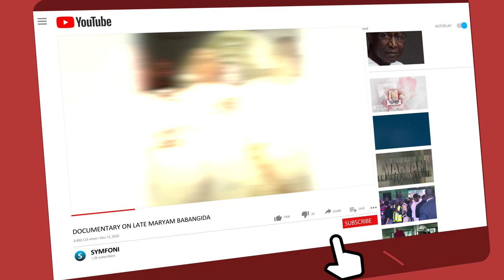“Pray For Me, They’re After My Life” ADC Chair, Ralph Nwosu Reveals Obadiah Mailafiya’s Last Message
Obadiah Mailafiya: Shocking Conspiracies about the manner of his death. @SYMFONI
…Group alleges conspiracy as hospital demands N.6m to admit him, denies him oxygen
….How Doctor on duty frustrated foreign consultant to attend to him.
Dr Mailafia’s Death & Neglect By Abuja Hospital Doctors. MIDDLE BELT FORUM - Press Statement.

The death of the former Deputy Governor of the Central Bank of Nigeria (CBN) at the University of Abuja Teaching Hospital Gwagwalada, Abuja,  this morning came to us as a great shock. As someone who relentlessly participated in the activities of the Middle Belt Forum (MBF), his untimely death has dealt  a deadly blow on ethnic nationalities of not only the Middle Belt but the country at large.

Arising from various enquiries from Nigerians over the circumstances of his death, the Forum wishes to state as follows: That Dr Mailafia arrived Abuja last Sunday September 12, 2021 from Akure and was received at the Nnamdi Azikiwe International Airport by his wife.

On arrival at home, the wife noticed he was not in the best of health conditions and seemed to be suffering from malaria. After three days of treatment without signs of improvement, he went to the CBN Hospital on Friday September 17, 2021 where he was shabily treated. It took the intervention of a senior medic who immediately placed him on oxygen and admitted him.

Dr Mailafia's was later given the option of choosing three hospitals: Gwagwalada Hospital, National Hospital and EHA Clinics. The wife opted for the third choice. On arrival at the EHA Clinics, the wife was subjected to yet another moment of anxiety as it took a direct order from the top management of the hospital to accept him.

After few hours of treatment, the EHA Clinics told the wife that it was expedient to transfer the former CBN Deputy Governor to Gwagwalada as the clinic was not fully equipped to handle the case.

The wife opposed the decision and insisted that she was opposed to the idea of taking her husband to Gwagwalada. Mailafia's wife only succumbed when the consultant assured her that nothing bad will happen to her husband.

Yesterday, Saturday September 18, 2021, Dr Obadiah was transfered to Gwagwalada. on arrival, the name of the doctor that was billed to attend to Dr Mailafia was not on duty. Even when an attempt was made by foreign health consultants to save the situation, the doctor on duty got angry and said he was not obligated to listen to any foreign consultants that had been brought into the matter with the sole purpose of ensuring nothing  goes wrong.

Wife of the former CBN Deputy Governor was asked to pay the sum of N600'000 as deposit even when it was a referral case, with accruing medical bill to be settled by the CBN. At a point, Dr Mailafia complained over his breathing problems and pleaded with the doctors to place him in a ventilator. The doctors flatly refused.
Even after the doctors declared Dr. Mailafia dead, foreign consultants who were brought into the matter through Dr Mailafia's son that is  living abroad, had directed a family member who is a medical professional, with the wife of the CBN Deputy Governor, to mount pressure on the chest of Dr.  Mailafia for  resuscitation and thereafter place him on a life support.

The doctors in Gwagwalada refused all entreaties by the family members of Dr Mailafia to follow the advice of the foreign consultants, insisting that they have already pronounced him dead. Even when the wife could feel the pulse of her husband, the doctor flatly declared there was nothing they could do since they had already pronounced him dead.

While the above narration sums up the circumstances under which Dr Mailafia died,  we still  await the result of the actual cause of his death. As a nationalist and patriot that he was, Dr. Mailafia  was completely dedicated to the emancipation of ethnic nationalities from the clutches of oppression. The economist was never afraid to speak truth to power just as he remained committed to the enthronement of justice and equity to all citizens across ethnic and religious  divides.

In the twilight of his life, this consummate technocrat and global scholar of repute beamed his searchlight on the raging insecurity ravaging our country. Heh expressed regrets over government's incapacity to rein in the activities of insurgents and criminal groups terrorising the nation. - Chidi Odinkalu.